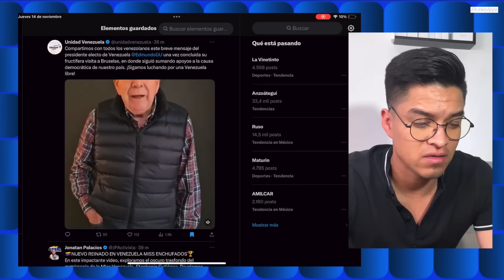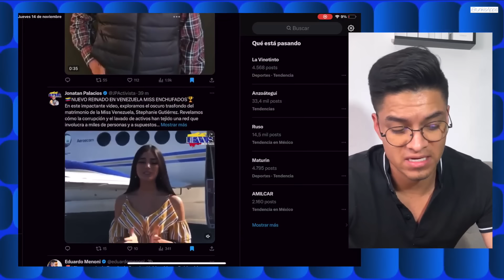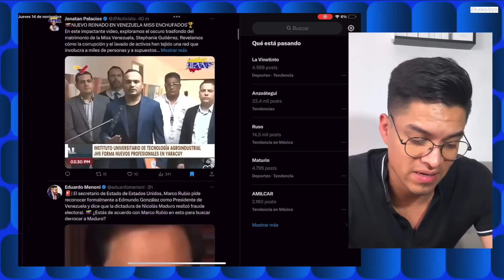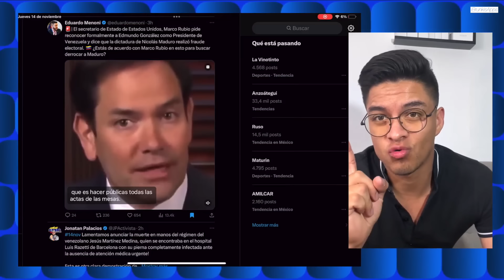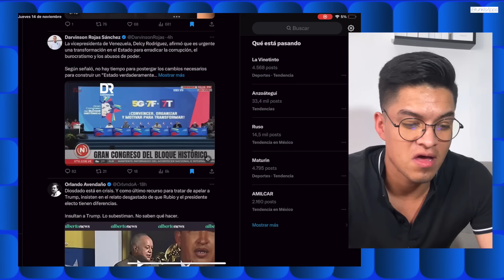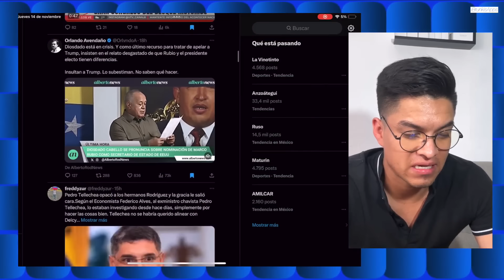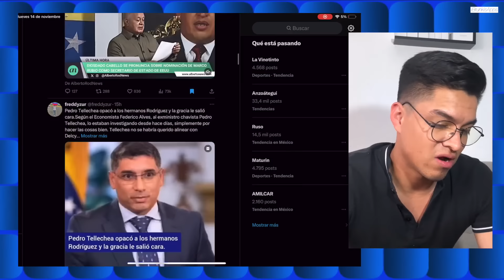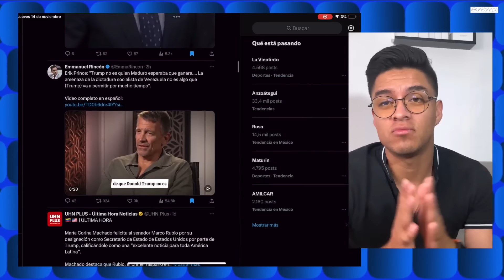!URGENTE! DIOSDADO CABELLO EXPLOTA Y CONFIEZA LA TRAICION DE MARCO RUBIO A TRUMP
► MAS INFORMACION ►